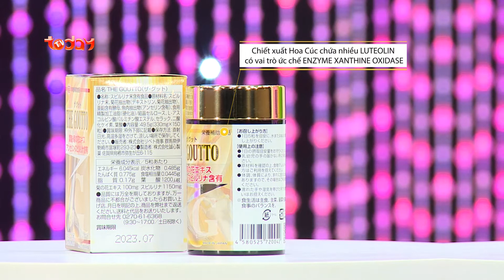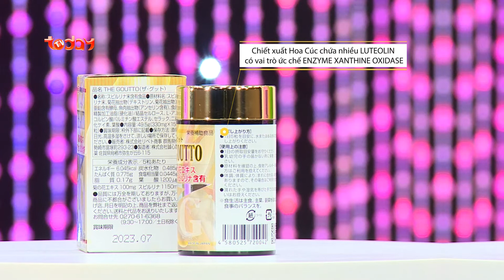ĐẸP KHÔNG GIỚI HẠN II Gian Hàng Khỏe Đẹp 103: "Thần dược" bệnh Gout - THE GOUTTO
© Bản quyền thuộc về Tincom media
© Copyright Tincom media & Do not Reup